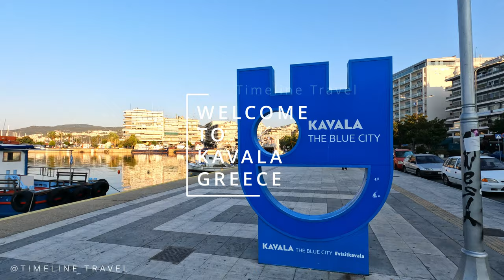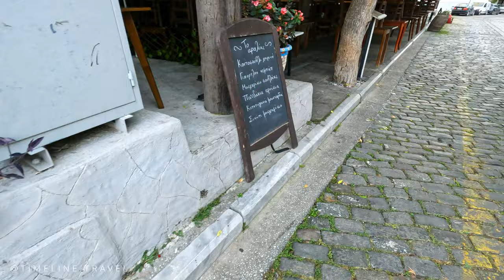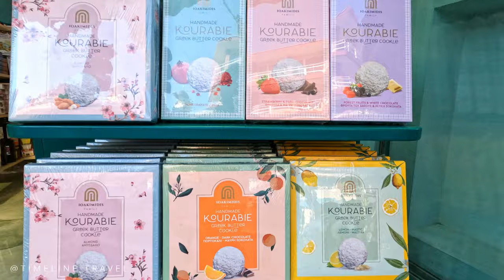Kavala in 4K: A Visual Odyssey of Greek Beauty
Kavala is a city in northern Greece, located on the Aegean Sea. It is the capital of the Kavala regional unit and has a rich history dating back to ancient times. Here are some key points about Kavala:

History:
Kavala has a long and diverse history, with evidence of human habitation dating back to ancient times. It was originally known as Neapolis and later Christoupolis during the Byzantine period.
In the 15th century, the city came under Ottoman rule and played a significant role in the Ottoman Empire as an important port and trade center.
Landmarks and Attractions:
Kavala Fortress (Castle of Kavala): This medieval fortress stands on a hill overlooking the city and the sea. It offers panoramic views of Kavala and the surrounding areas.
Imaret: Built in the 19th century, Imaret is a complex of buildings that includes a mosque, theological school, and a public kitchen. Today, it serves as a luxury hotel and a cultural center.
Aqueduct of Kavala:
The Kamares, or aqueduct, is an impressive structure that was built during the Ottoman era to supply the city with water. It consists of arches and spans across the hills.
Old Town (Panagia):
The Old Town of Kavala, also known as Panagia, is a charming area with narrow streets, traditional houses, and various shops. It provides a glimpse into the city's historical past.
Tobacco Museum:
Kavala has a strong connection to the tobacco industry, and the Tobacco Museum showcases the history and development of tobacco production in the region.
Port of Kavala:
The city's port is a vital hub for transportation and trade, with ferry connections to nearby islands. The waterfront area is lined with cafes, restaurants, and shops.
Culinary Delights:
Kavala is known for its delicious seafood and traditional Greek cuisine. Visitors can enjoy fresh fish, local dishes, and the vibrant culinary scene in the city.
Festivals and Events:
Kavala hosts various cultural events and festivals throughout the year, celebrating music, arts, and local traditions.
Kavala is a picturesque city that combines historical charm with modern amenities, making it a popular destination for both tourists and locals alike.
Philippi: Located near Kavala, Philippi is an ancient city with archaeological remains that date back to the time of Alexander the Great. The archaeological site includes a well-preserved theater, Roman Forum, and ancient walls.
Drama: The city of Drama is not far from Kavala and is known for its annual film festival, the Drama International Short Film Festival. It attracts filmmakers and enthusiasts from around the world.
Nea Peramos: A coastal town near Kavala, Nea Peramos is famous for its beautiful beaches and is a popular destination for those seeking a relaxing seaside experience.
Traditional Festivals: Kavala hosts several traditional festivals, including the Kavala Air Sea Show, which features aerobatic displays and maritime events, and the Festival of Traditional Dances, showcasing Greek folk dances.
Archaeological Museum of Kavala: The Archaeological Museum of Kavala houses artifacts from the region, providing insights into the area's history, including its ancient, Byzantine, and Ottoman periods.

Mount Pangaion: The Pangaion mountain range, located near Kavala, offers opportunities for outdoor activities such as hiking and exploring nature. The area is known for its flora and fauna.
Olive Oil Production: The region around Kavala is known for its olive groves and olive oil production. Visitors can explore local olive farms and learn about the traditional methods of olive oil extraction.
Thassos Island: While not part of Kavala itself, the nearby island of Thassos is accessible by ferry and is a popular day-trip destination. It is known for its sandy beaches, archaeological sites, and picturesque villages.